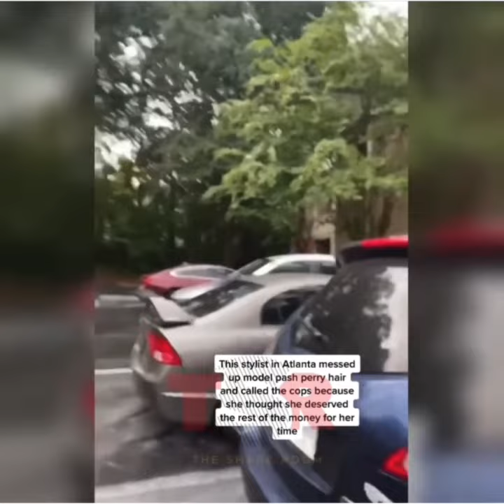WHAT WOULD U DO?????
This is what this young lady has to buy for!

IG: Cupsbythickgirl ( Business) & Prosperity Thickgirl40 ( Personal)